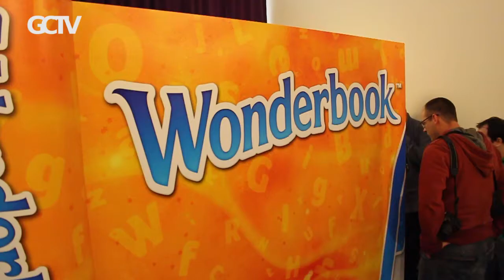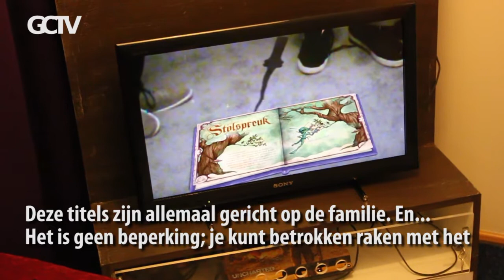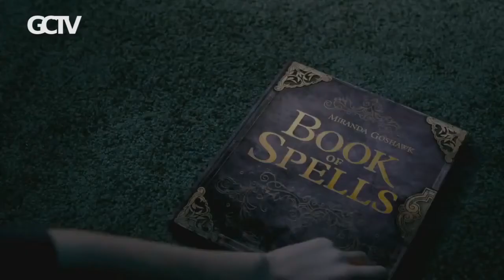GCTV: Wonderbook perstrip inclusief interview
GameCloud reisde onlangs af naar Brussel om aan de slag te gaan met Wonderbook: Book of Spells. Naast de speelsessie hadden wij de mogelijkheid om Matthew Snyder, character designer van Book of Spells, te interviewen.